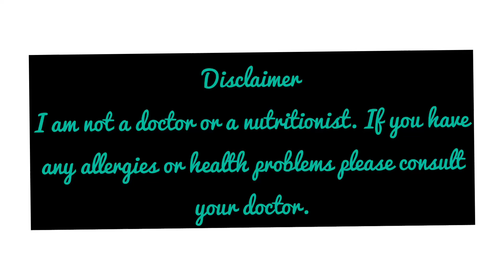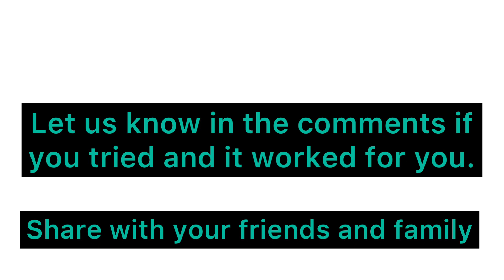Zeera water for weight loss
This is very easy drink to make. You need three ingredients cumin seeds (zeera), fennel seeds (sonf), carom seeds (ajwain). Take two glasses of water in a pan. Add half teaspoon cumin seed, few seeds of carom seeds, and 1/4 of fennel seeds. Put them on high flame and bring them to boil. It will change it’s color to yellow. You can then strain the water in a glass. Let it cool and consume it at room temperature. It’s very effective if consumed in the morning. You can also add lemon and honey for the flavor. If you try this drink let us know how was the experience.